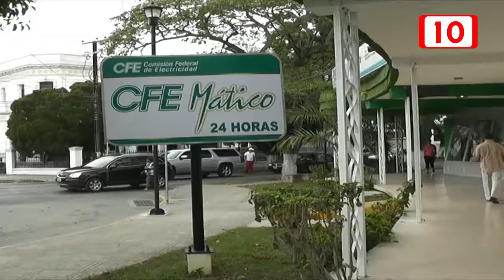131786 “Absurdo” el incremento a las tarifas eléctricas, CANACINTRA